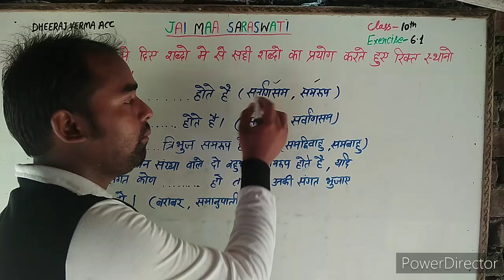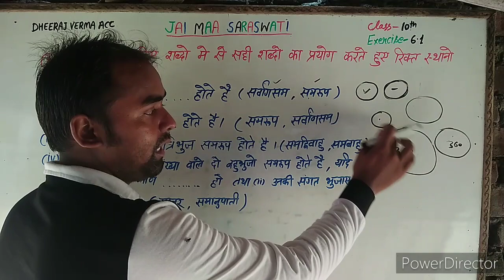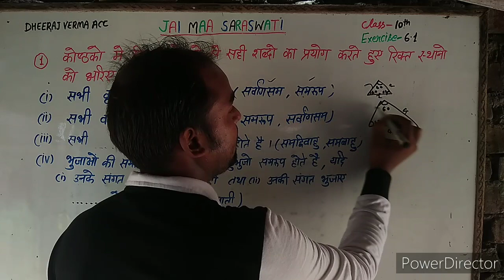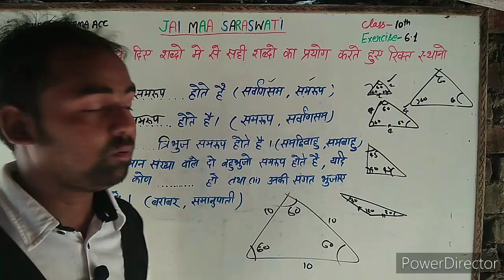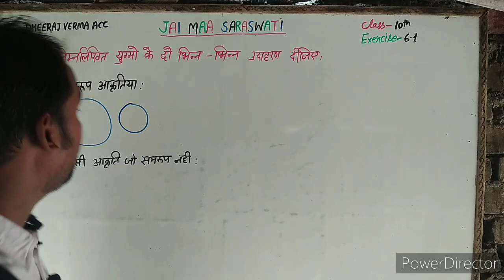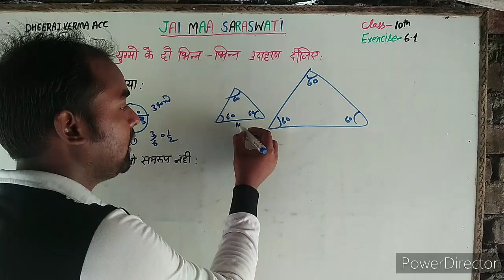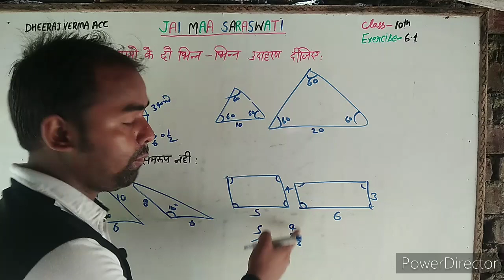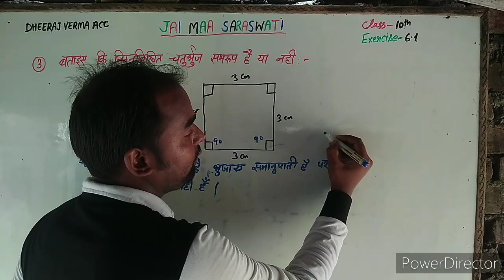class 10th math exercise 6.1